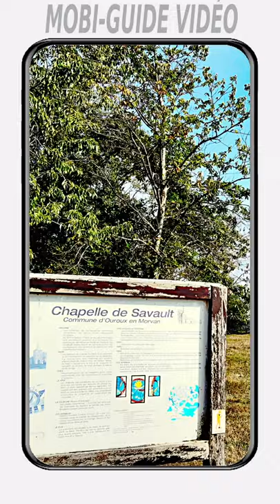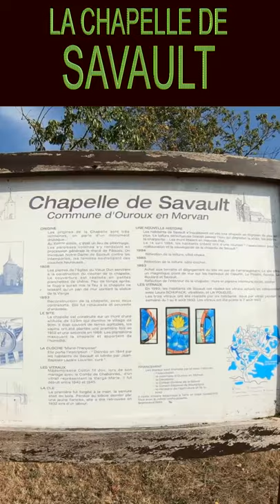LA CHAPELLE DE SAVAULT près de OUROUX EN MORVAN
LE CHAPELLE DE SAVAULT près de OUROUX EN MORVAN (MOBI-GUIDE)

Cette chapelle se trouve sur les hauteurs du hameau de SAVAULT près de OUROUX-EN-MORVAN,

Nous vous proposons d'enrichir cette vidéo de vos connaissances en ajoutant vos commentaires sur le lieu. Ils seront utiles aux visiteurs de cette région.

Chacun pourra ainsi visiter les sites touristiques du MORVAN accompagné de son smartphone. C'est pourquoi nous utilisons le format d'image vertical adapté aux smartphone en plus du format horizontal pour les ordinateurs, tablettes ou écrans de télévision, voire salle de cinéma.

Pratique, à la maison, on prépare son voyage sur son ordinateur (format horizontal) et en voyage, on utilise son smartphone (format vertical).

Nos vidéos bénéficient de notre nouvel équipement Apple professionnel “Studio-Vidéo” (Mac Silicon, Final Cut Pro...) pour le montage avec écran de 40 pouces ainsi qu'un système LINUX avec 2 écrans 27 et 40 pouces pour la publication.

Ce sont des “MOBI-GUIDES TOURISTIQUES GRATUITS” utiles pour vos déplacements dans le Morvan.